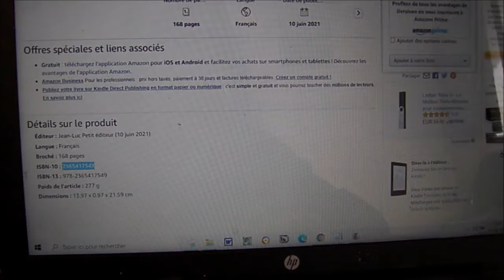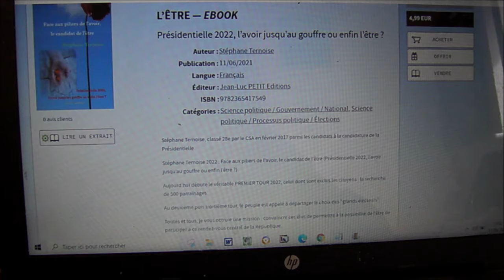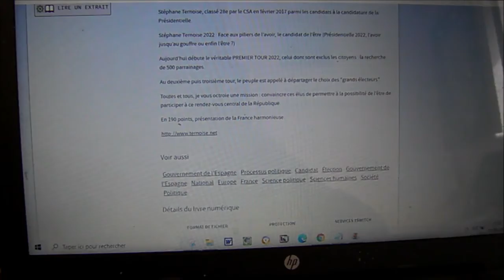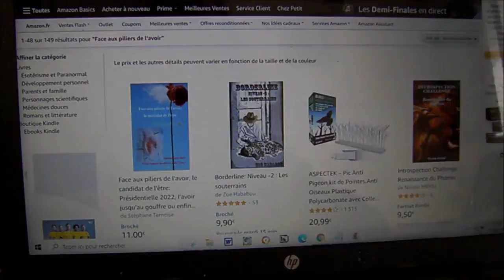Amazon validation rapide livres : Présidentielle 2022 candidat de l’être face aux piliers de l’avoir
Amazon validation de plus en plus rapide des livres en papier : Présidentielle 2022 le candidat de l’être face aux piliers de l’avoir

168 pages, la France Harmonieuse en 190 points, papier 11 euros, numérique 4,99.

Stéphane Ternoise, classé 28e par le CSA en février 2017 parmi les candidats à la candidature de la Présidentielle.

Aujourd’hui débute le véritable PREMIER TOUR 2022, celui dont sont exclus les citoyens : la recherche de 500 parrainages.

Au deuxième puis troisième tour, le peuple est appelé à départager le choix des "grands électeurs".

Toutes et tous, je vous octroie une mission : convaincre ces élus de permettre à la possibilité de l’être de participer à ce rendez-vous central de la République.